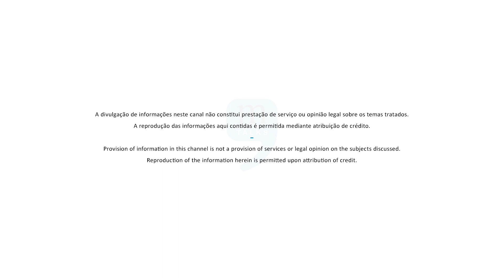100% pela cura, uma conversa com Sidnei Epelman, da TUCCA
Nessa semana conversamos com o Dr. Sidnei Epelman, presidente da TUCCA - Associação para Crianças e Adolescentes com Câncer.

A TUCCA é uma entidade sem fins lucrativos que ajuda crianças e adolescentes sem condições financeiras a terem o mesmo acesso ao tratamento oncológico adequado que aqueles que podem pagar. O sonho do médico Sidnei Epelman se concretizou em 1998, quando já havia alcançado maturidade e reconhecimento profissional. Em parceria com sua esposa, a psicanalista Claudia Epelman, ele criou a a TUCCA.